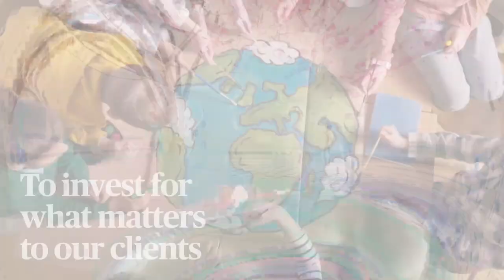Happy New Year from AXA Investment Managers for 2023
From everyone at AXA Investment wishing you a Happy New Year for a better future for you and your loved ones.